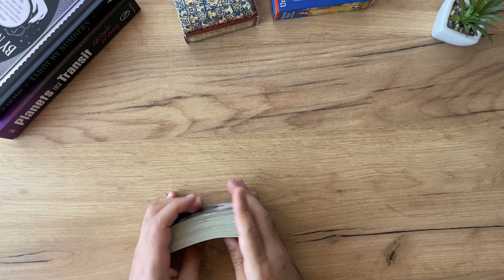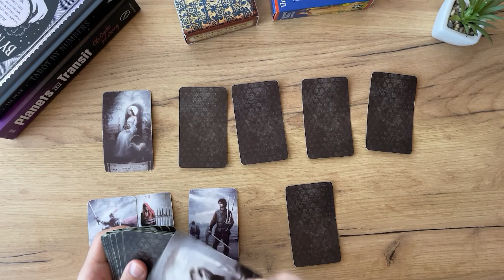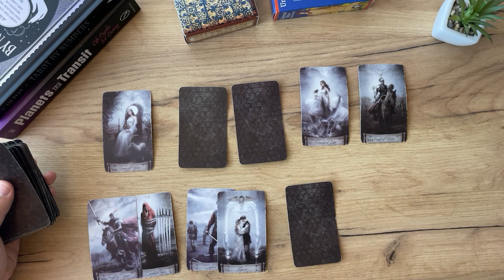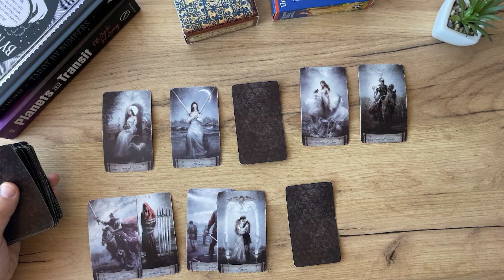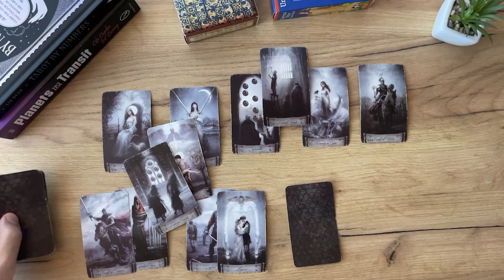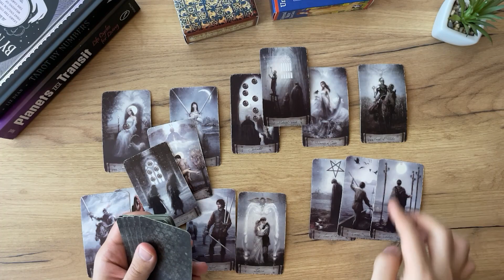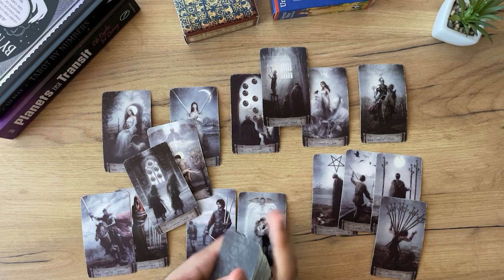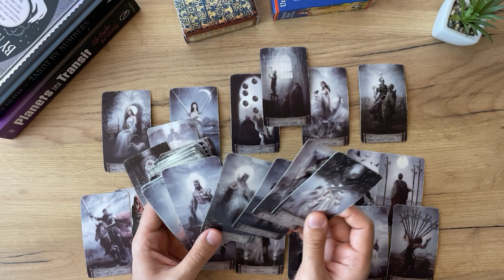LEO - They feel SAD they can’t go back… (End of October, Tarot)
(Limited Availability)